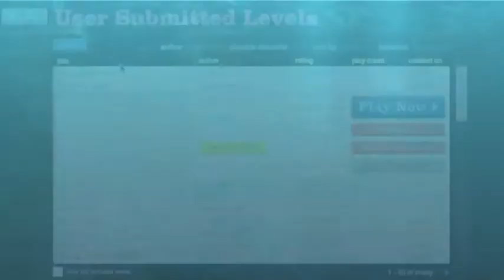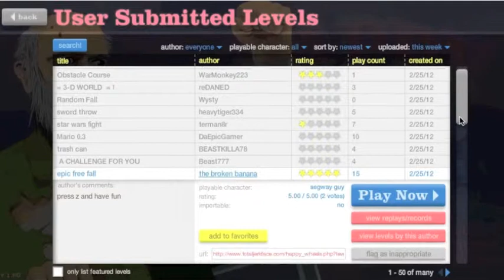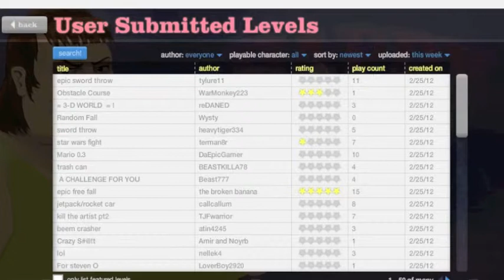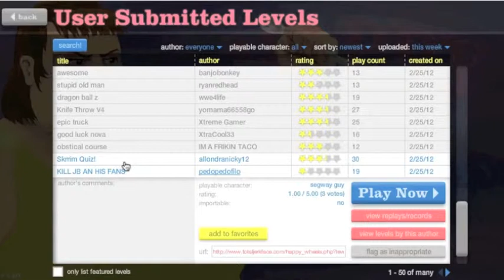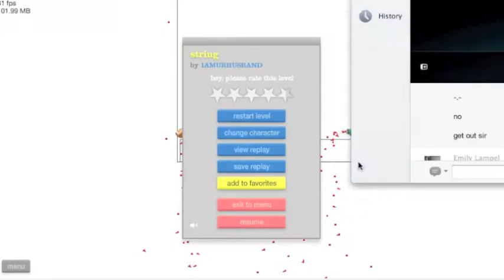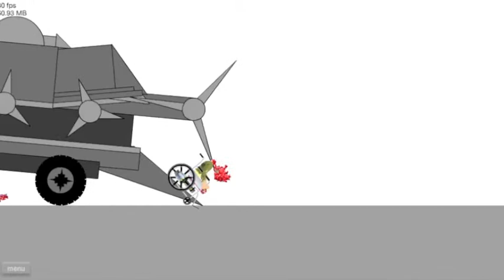Emily and Jen Play: Happy Wheels Part 2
The second part of our epic adventures through the realm of Happy Wheels.